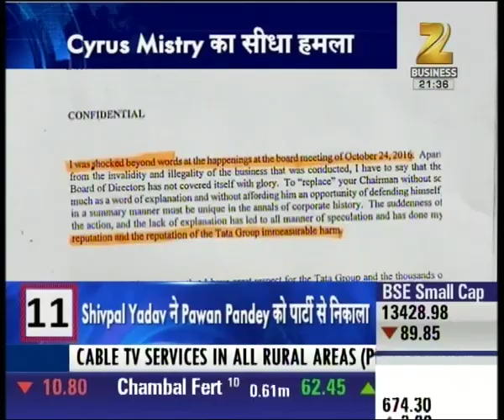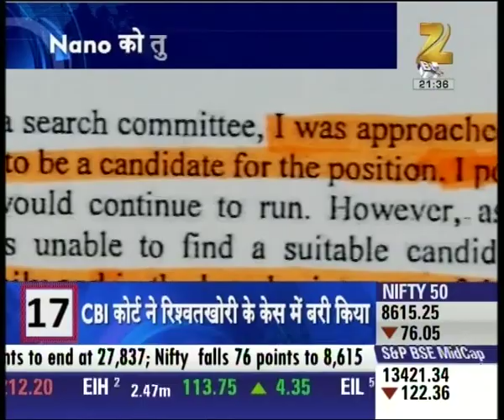All is not well in Tata group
All is not well in Tata group. Watch this special segment and get to know more here.